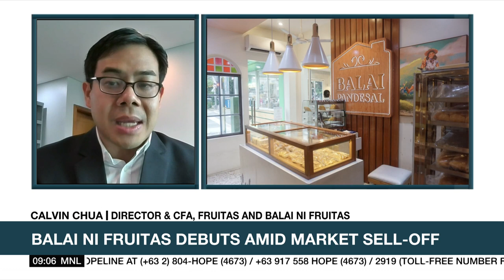Newly listed Balai ni Fruitas bets on 'pandemic proof' business | ANC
Market Edge: Fruitas Holdings subsidiary Balani ni Fruitas proceeded with its P309 million initial public offering and listing on the Philippine Stock Exchange despite the current market conditions.